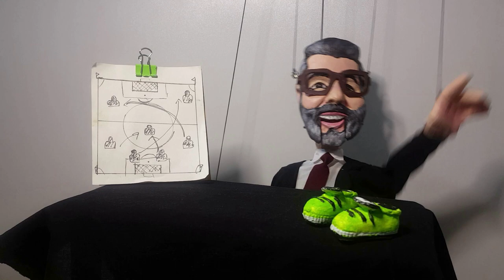Fatih Terim Fener'in elinden kaptı, Fark attı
bu yayınımızda sizlere Fatih terimin başarısından bahsedicez bu topraklara gelmiş en büyük teknik adamı olduğu herkesce aşikar sadece kazandığı kupalar ile değil futbol siyasetini yapan hakemleri yönetcileri baskı altına alarak başarılarına başarı ekleten futbol adamı fatih terim hiç kuşkusuz kendi futbolcularını etki altına almak ve onları hırslandırmak için çeşitli oyunlar oynayarak maçları kazanan Fatih terim
 sarı-kırmızılı takımın başında olduğu süreçte ezeli rakibi Fenerbahçe'nin önünde yer aldı.

Teknik direktör Fatih Terim, Denizlispor maçıyla birlikte Galatasaray'ın başında 380. lig maçına çıkarken 802 puan topladı.

Bir galibiyete daha erişen Terim'in görev süresi boyunca sarı-kırmızılılar, tüm rakiplerinden daha fazla puan topladı.

238 galibiyet, 88 beraberlik ve 54 mağlubiyet aldı. Rakip fileleri 798 kez sarstı.

Terim'in teknik direktörlüğünde Galatasaray, 802 puan toplayarak tüm rakiplerini geride bıraktı.

Ezeli rakibi Fenerbahçe'den 29 fazla galibiyet alıp, 83 puan fazla topladı.